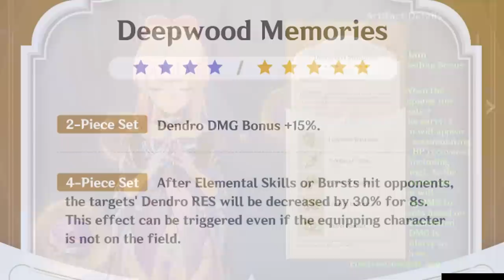MOST BROKEN CHARACTERS IN PATCH 3.0! Buffed Characters You NEED To Use in Genshin Impact 3.0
Dendro Meta is here... and I love it. This video will cover the units that got STRONGER in patch 3.0 and that everyone should be using. Testing new editing let me know what you think!

credit to xf3 and KeqingMains for the infographic used in the video

Note : the first section was recorded a while ago (hence the dendro reaction explanation) but I felt it was relevant to keep as it's still very new and a lot of people have been asking me to explain how the new reactions work.

KEQING GUIDE NEXT PROBABLY?

like & subs are appreciated

Initial Info (0:00)
Dendro Reaction Recap [Why These Characters Got Better] (0:50)
Broken Characters for Patch 3.0 [Dendro Meta] (1:52)
Overall Thoughts (15:30)